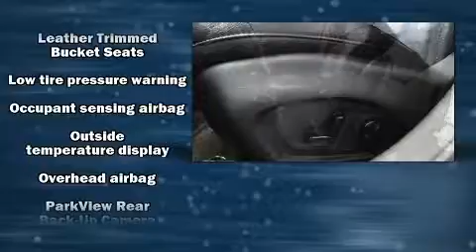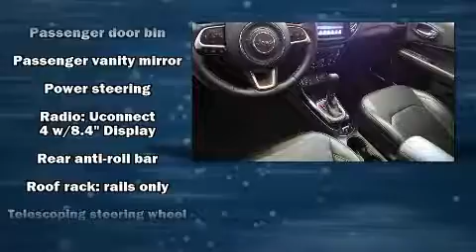2019 Jeep Compass Limited FWD in San Diego, CA 92108-3513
777 Camino Del Rio South

Sensibility and practicality define the 2019 Jeep Compass. With less than 20,000 miles on the odometer, this 4 door sport utility vehicle prioritizes comfort, safety and convenience. It features an automatic transmission, front-wheel drive, and a 2.4 liter 4 cylinder engine. Jeep prioritized comfort and style by including: variably intermittent wipers, a trip computer, heated steering wheel, turn signal indicator mirrors, an overhead console, a roof rack, and cruise control. Features such as automatic climate control and leather upholstery prove that economical transportation does not need to be sparsely equipped. Jeep ensures the safety and security of its passengers with equipment such as: head curtain airbags, front side impact airbags, traction control, brake assist, anti-whiplash front head restraints, a panic alarm, and 4 wheel disc brakes with ABS. Electronic stability control ensures solid grip atop the road surface, no matter how challenging the driving conditions. We pride ourselves in consistently exceeding our customer's expectations. Stop by our dealership or give us a call for more information.